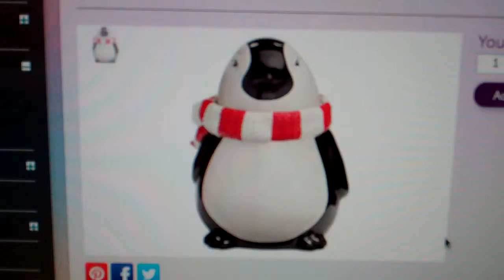DE CT CO CA AR Wilmington Troy Egan Top 10 Scentsy Candle Bar Forum Safe Review Contact Form Host